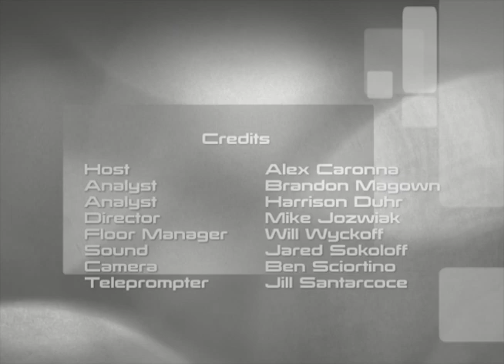First "Hot Corner" episode February 19, 2014